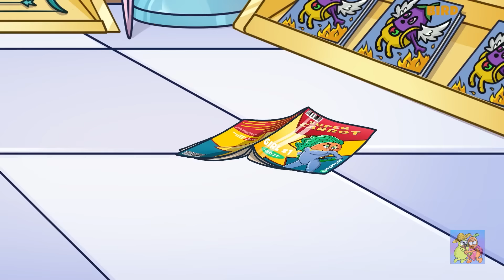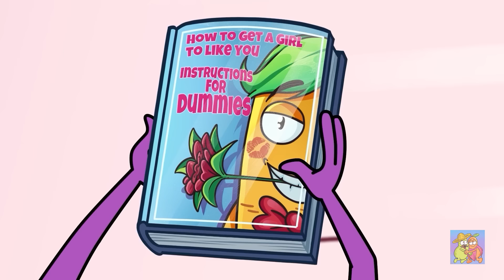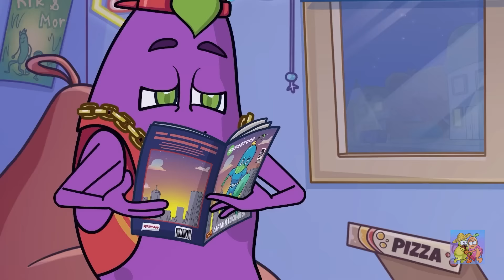TRUCOS ESCOLARES Y IDEAS DE BRICOLAJE PARA LA ESCUELA || Momentos Divertidos en el Aula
Mis compañeros de clase son muy creativos. ¿Una prueba difícil? Tenemos trucos de vida para este caso. ¿Tareas difíciles? ¡Hagámoslas juntos! Oye, ¡no te duermas!.. Bueno, ahora la profesora estará furiosa.

2:41 Tú en la escuela secundaria vs Tú de niño
9:00 Trucos de vida escolar
15:00 Guerras escolares
19:11 Momentos vergonzosos
24:01 Bloguero